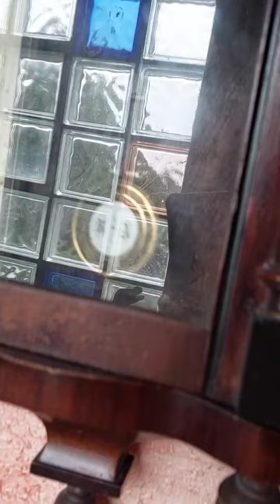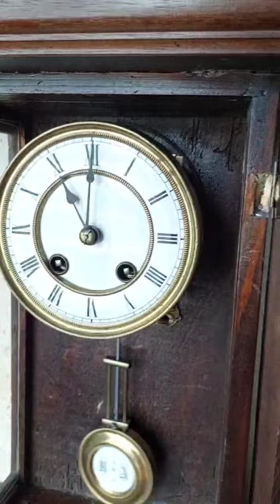Short regulator clock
Sadly no branding. But it still looks okay for its age